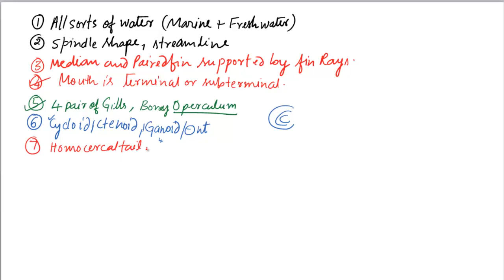Osteichthyes 1/8 : The Bony Fishes